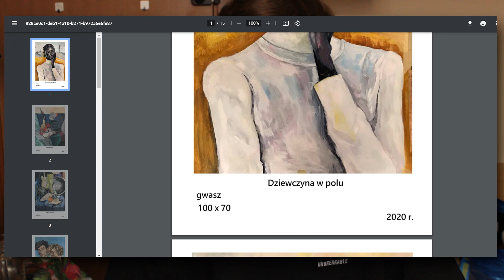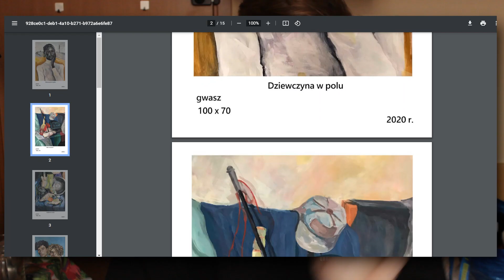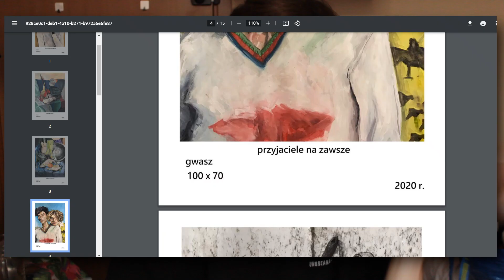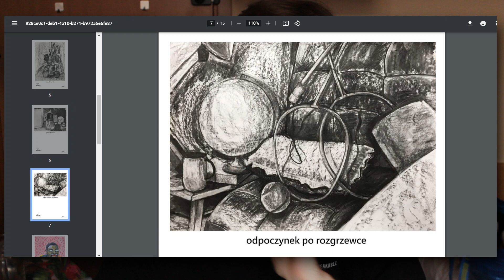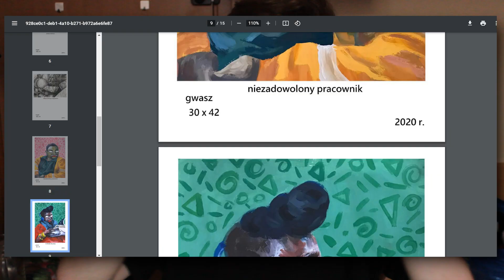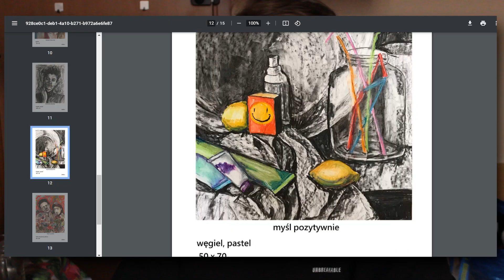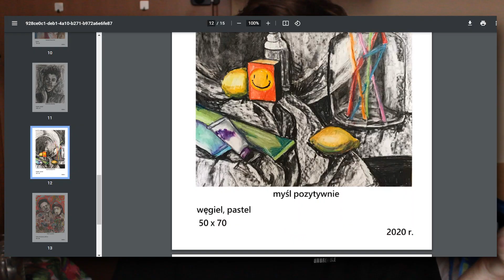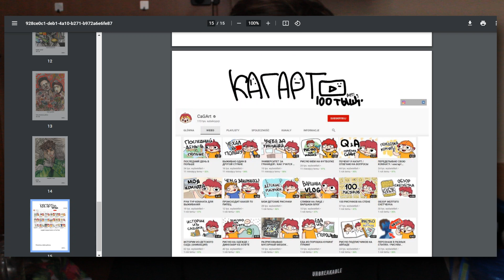ПОРТФОЛИО ДЛЯ УНИВЕРСИТЕТА СПУСТЯ ОДИН ГОД *ПОЧЕМУ Я НЕ ПОСТУПИЛ*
Год назад я пытался поступить на графического дизайнера в Польшу. Я подготовил портфолио из своих рисунков для поступления, но не смог поступить :))) Разбираю ошибки и возможные причины моего пролёта на поступлении. Плохие рисунки или просто невнимательность?